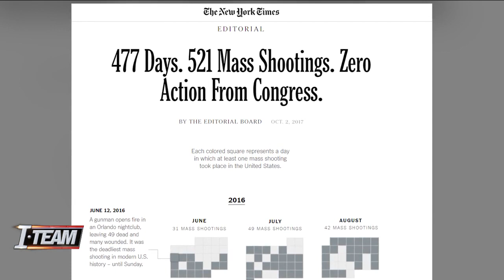Could Las Vegas shooter have legally owned machine gun?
VIDEO: The ITEAM's Lynnsey Gardner investigates if it is legal to own machine guns and how many are in the state of Florida.